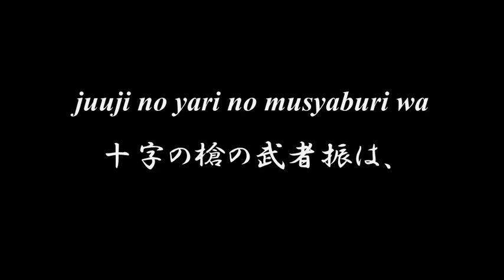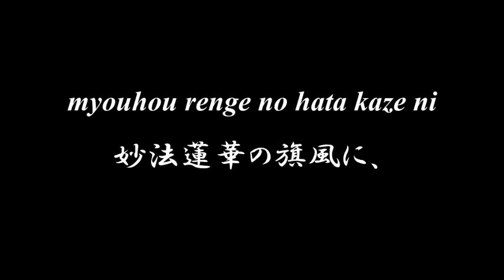Lovely Japanese song ◆ Katou Kiyomasa ◆ Accompaniment and Lyrics【加藤淸正】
◆◆◆ KATOU KIYOMASA 加藤淸正 ◆◆◆

kati hokori taru teki hei o
勝ちほこりたる敵兵を
ikkyo ni yaburu shiduga take
一擧に破る賤嶽、
shitihon yari no zui iti to
七本槍の随一と
homare wa takaki toranosuke
譽は高き虎之助。
janome no mon no jinbaori
蛇の目の紋の陣羽織、
juuji no yari no musyaburi wa
十字の槍の武者振は、
noti no yo made no katarigusa
後の世までの語りぐさ。

tomo ayaushi to mi o sute te
友危しと、身をすてて
omomuki sukuu urusan ya
赴き救ふ蔚山や、
hyakuman yo ki no min gun no
百萬餘騎の明軍の
aragimo hishigu kijoukan
荒膽ひしぐ鬼上官。
kurodi ni shiroki nana moji no
黑地に白き七文字の
myouhou renge no hata kaze ni
妙法蓮華の旗風に、
kotokuni made mo nabiki keri
異國までも靡きけり。